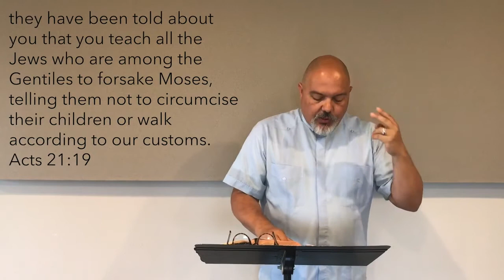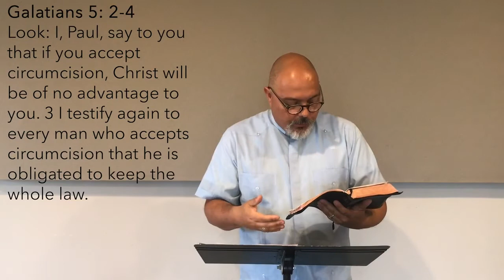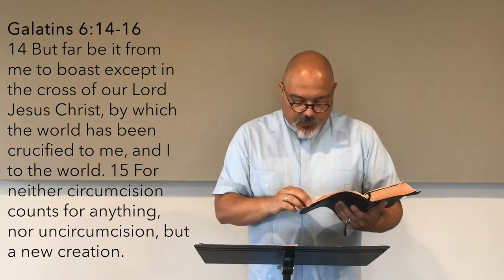Taking Calculated Risks for the Sake of Gospel Mission | Pastor Marq Toombs | Mosaic Waco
Taking Calculated Risks for the Sake of Gospel Mission
Acts 21:17-26
Marq Toombs of Rockwall Pres